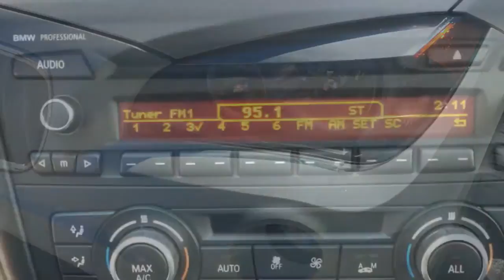Your new X1 misses you!